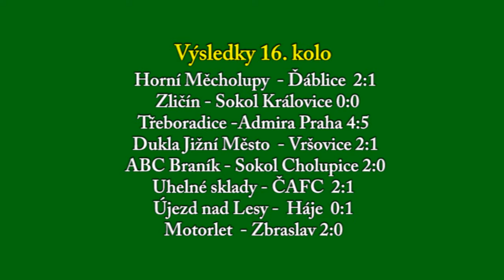Pražská teplárenská přebor mužů 2016/2017 16.kolo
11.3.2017 FK Dukla JM - SK Union Vršovice 2:1